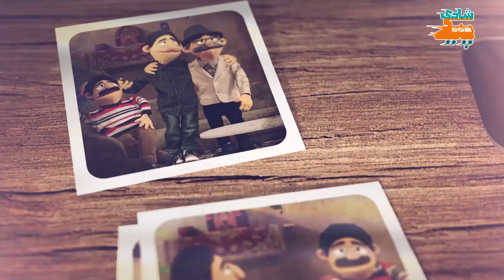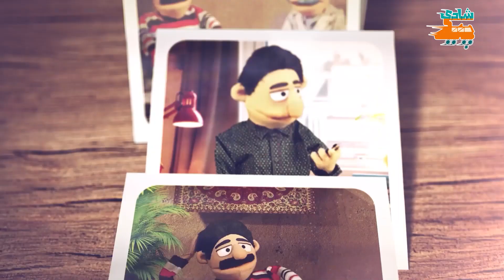طنز عروسکی - آقاجون اینا - برخورد با یک آخوند در پارک